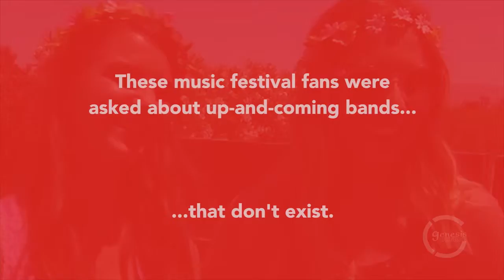Be Real Because Fake is Exhuasting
We live in a world of fakers. Rather than being real with each other, we present a carefully-crafted persona that hides our faults and magnifies our good qualities. But inside we long to be loved, warts and all. We long to stop hiding from each other—and especially from God.

Join us as we talk about how to have a life built on authenticity, showing that the way to true freedom lies through reclaiming our hearts, reviving our souls, and renewing our minds in light of what God has done for us through Jesus Christ.

You can join the discussion on twitter with BEREAL @MyGenesis_TV

JOIN US OCTOBER 19th FOR WEEK ONE OF BE REAL!